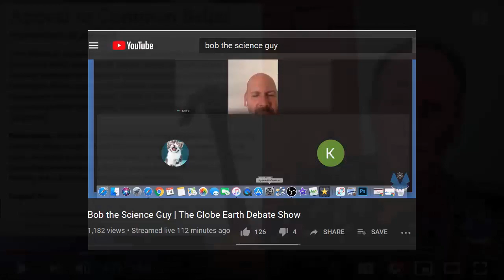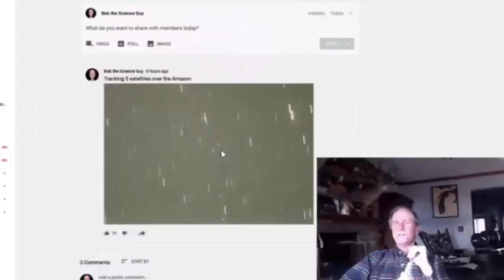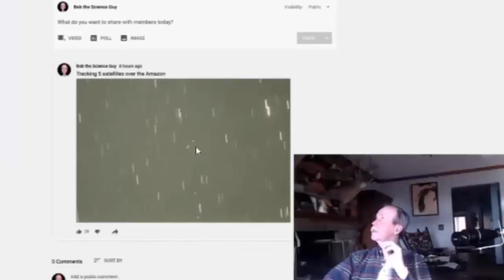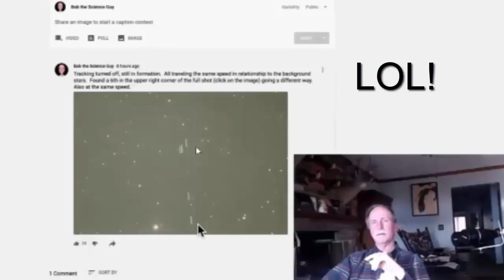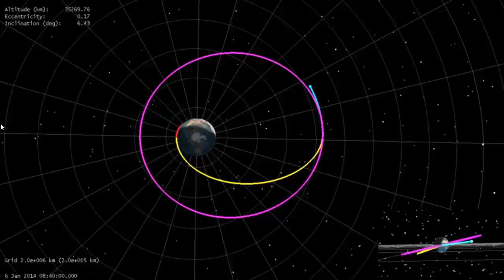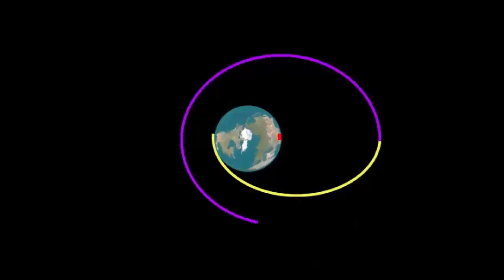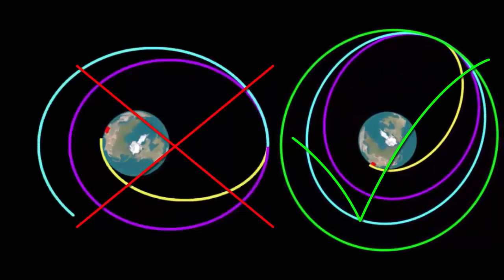p brane FE Physicist REACTION VIDEO Part 2 excerpt from Bob the Science Guy Children Are FE'ers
p brane
pea brain
p brain
pbrain
p-brain